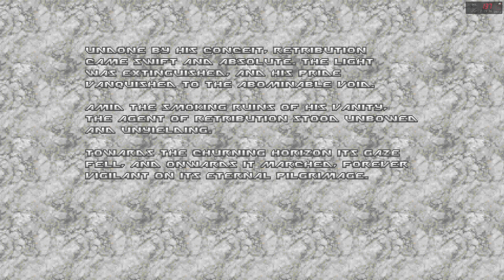Doom 2: Eviternity + FalseAngel_v1.1 - MAP30 - Eternity